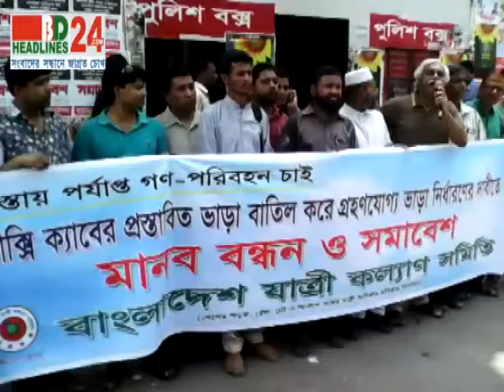BD HEadlines24 | First in Bangladesh, Visual News Portal